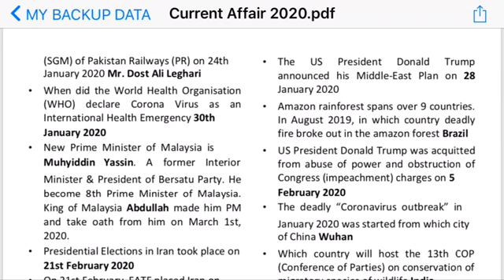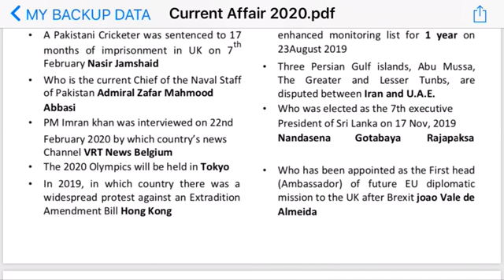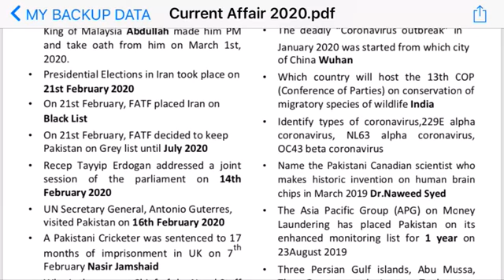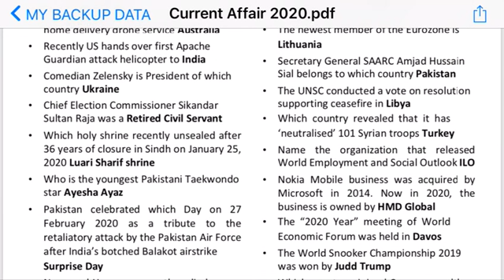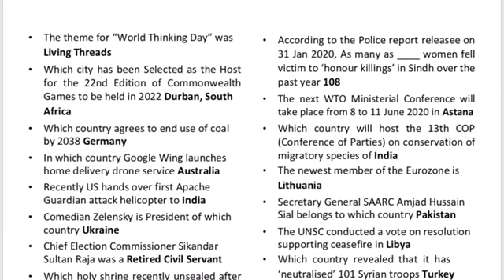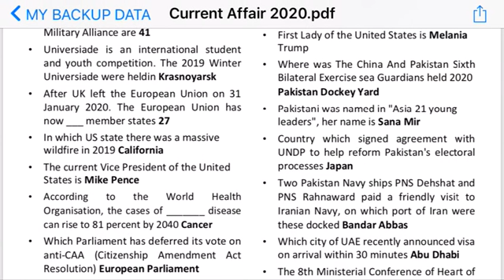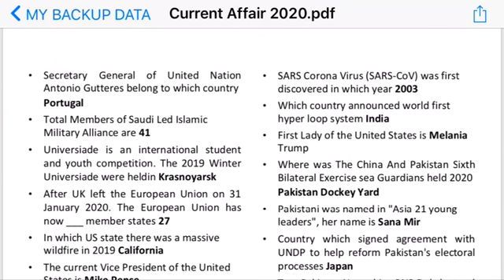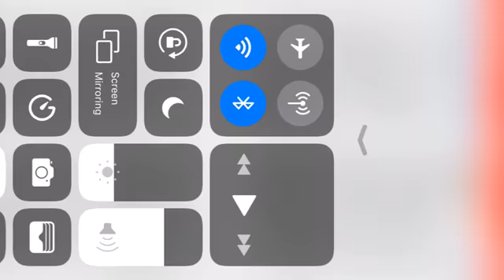Current Affairs 2020 | Class - 4 | Test Preparation - From Page 10-12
Ajj me app kay sath Current Affairs ki Class 4 share kar raha hoon.

Freelancer Accounts Link:

Top Videos:

FOR EARNING:

YouTube Channel Name: Taleem Ka Tarka

YouTube Channel Account: Instagram: Taleem Ka Tarka